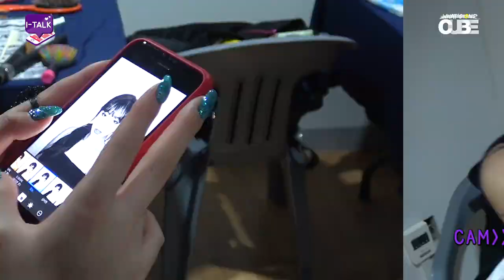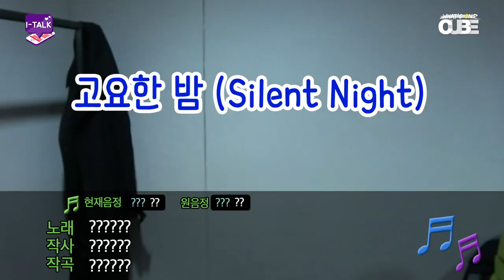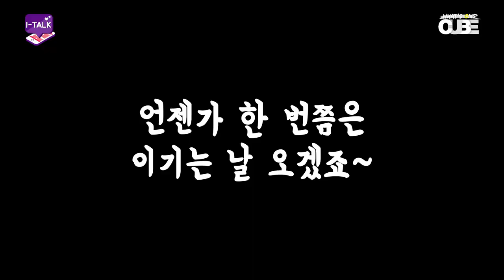(여자)아이들((G)I-DLE) - I-TALK #34 : 2019 더 팩트 뮤직어워드 비하인드